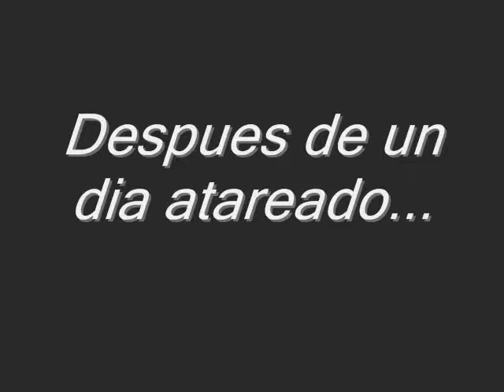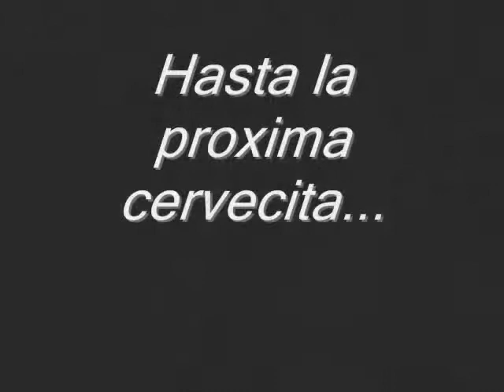Lo que es no tener oficio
Lo que es estar sin oficio durante una tarde calurosa.